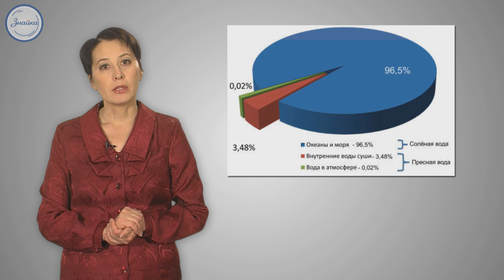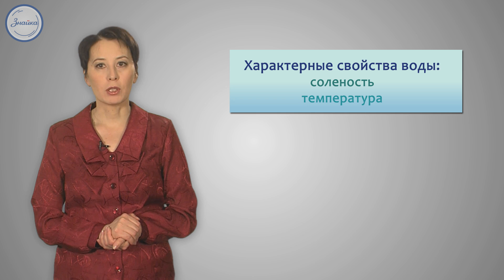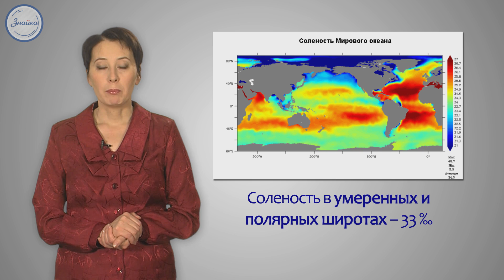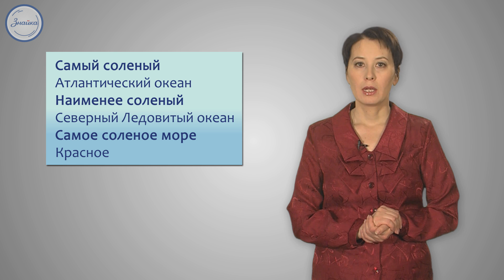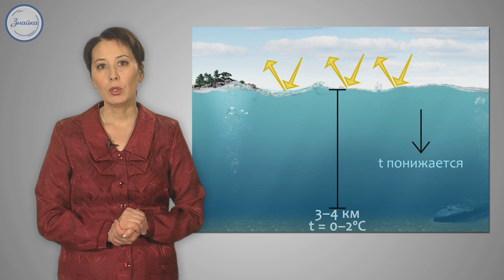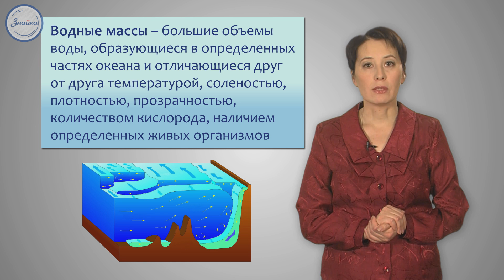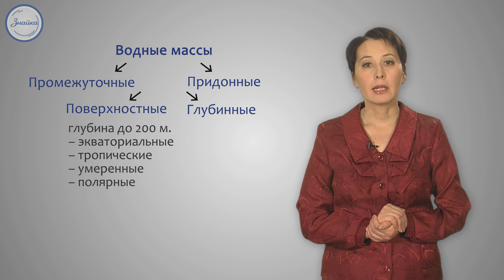География 7 класс. Воды Мирового океана и его свойства